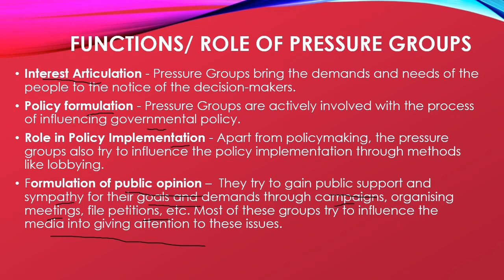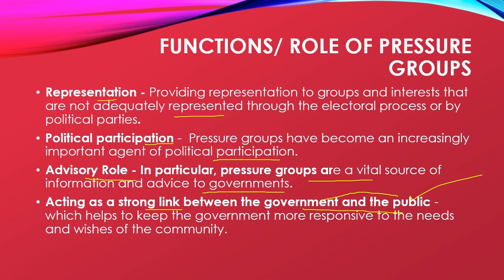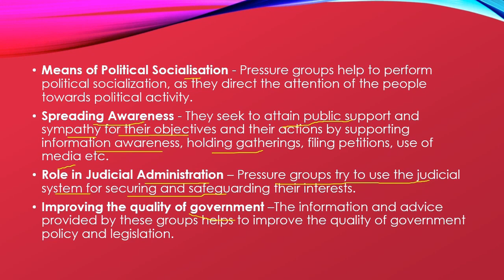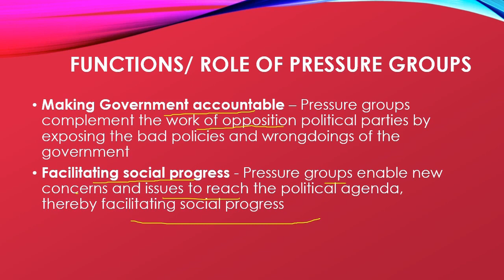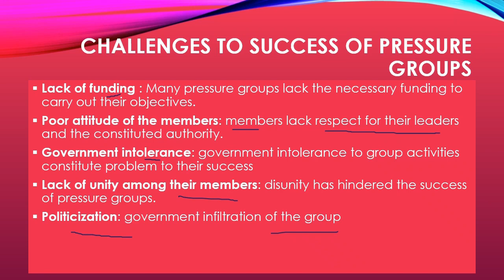PRESSURE GROUPS - How they function II Role and Challenges of Pressure Groups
Hello Everyone, This is Dr. Komal Singh Chauhan and in this video, we will be discussing the Role or Functions of Pressure Groups and the challenges they face.

New videos are uploaded TWICE a week. Medium of teaching is Bilingual in both HINDI & ENGLISH

comparative politics lecture series
comparative politics
Lyceumwithksc
komal singh chauhan,
lyceumwithksc
functions of pressure groups
role and functions of pressure groups
pressure groups and political parties
pressure groups upsc